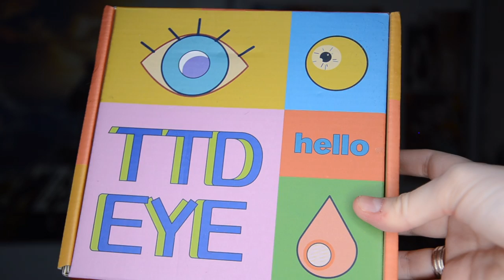Cosplay és a színes kontaktlencsék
Sziasztok!

Rengetegszer jött velem szembe cosplayerek körében a színes kontaktlencse témája. Sokan féltek tőle és kezelésétől, nem igazán tudták hogyan is kell használni egy ilyesfajta kiegészítőt. Ezért is ebben a videóban fényt derítek minden kérdés válaszára a témával kapcsolatban! :)

Remélem tudtam segíteni Nektek kicsit jobban kiigazodni a cosplay kontaktlencsék világában! :)